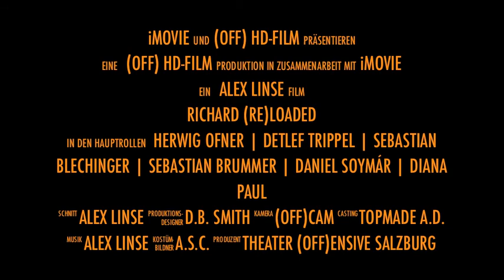Richard (Re)Loaded nach Shakespeare Trailer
Uraufführung der Theater (Off)ensive Salzburg
Trailer zur neuen Premiere Spielzeit 2012/2013

Richard (RE)LOADED
Uraufführung | SHAKESPEARE (NEU)VERFÜHRUNG NACH WILLIAM SHAKESPEARE's Richard der II.

Premiere 06. Februar 2013
TriBühne Lehen (Tulpenstr 1. 5020 Salzburg) Beginn 19:30 Uhr

Richard, König von England, hat sein Land herabgewirtschaftet, die Kassen sind leer, der Staat ist ein sinkendes Schiff. Ein Krieg mit Irland kommt da ge- rade Recht, um von den Schwierigkeiten abzulenken. Richard verbannt seinen Cousin Bolingbroke aus England und bringt ihn um sein Erbe, damit er den Krieg finanzieren kann. Aber während Richard in Irland ist, kehrt Bolingbroke zurück und fordert sein Erbe ein -- und die Krone.

Ein Land im Ausnahmezustand: Wer ist der rechtmäßige Herrscher? Richard II., dem die Untertanen und die Staatskasse gleichgültig sind -- oder Bolingbroke, dem die Truppen und das Volk gleichermaßen zulaufen?
Shakespeares Richard II. ist ein Stück über das Scheitern und die Grenzen po- litischer Macht und eine Studie über den schwierigen Weg eines Machthabers, Mensch zu werden.

Es erwartet den Zuschauer ein moderner politischer Thriller!

Mit Detlef Trippel, Daniel Solymár, Herwig Ofner, Sebastian Blechinger, Seba- stian Brummer, Diana Paul

Regie, Text und Ausstattung: Alex Linse

Weitere Vorstellungen: 09. | 14. | 16. | 20. Feb & 1. | 2. | 18. März 2013 Beginn immer 19:30 Uhr